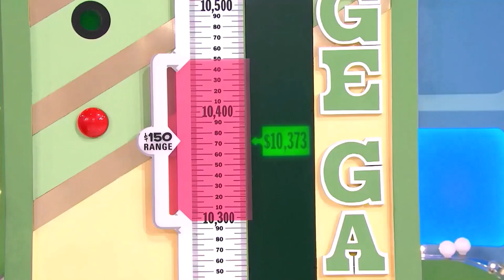Partial Of 9/17/2018 Music Video By Edd Kalehoff, But Then It Cuts Into "WOF" Opening On 4/30/2001!!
This is Partial of 9/17/2018 (Monday, September 17, 2018) Music Video by Edd Kalehoff, but then it cuts into "WOF" Opening on 4/30/2001 (Monday, April 30, 2001)!!